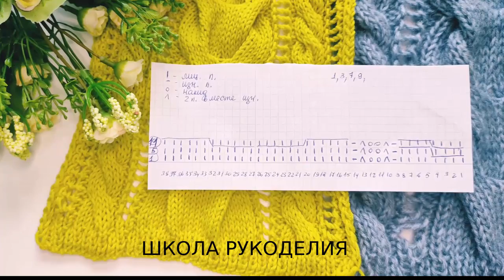НОВЕЙШИЙ УЗОР ОТ КУЧИНЕЛЛИ.BRUNELLO CUCINELLI 2022/2023